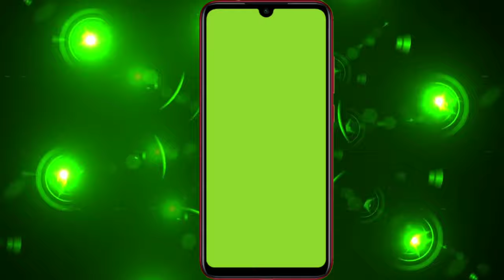motion green screen background mobile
support me.